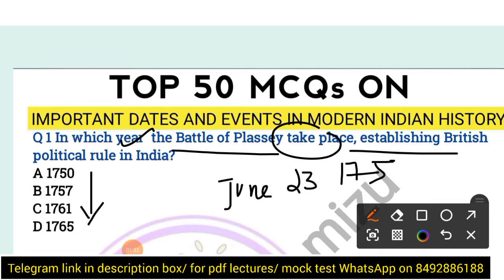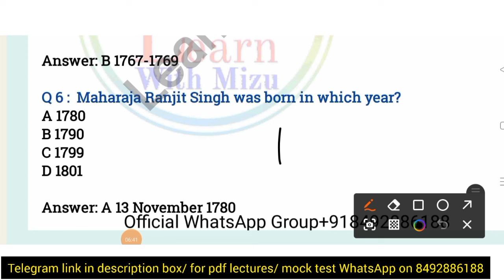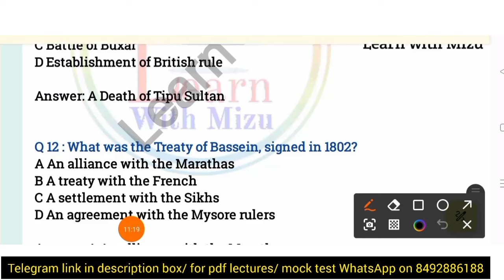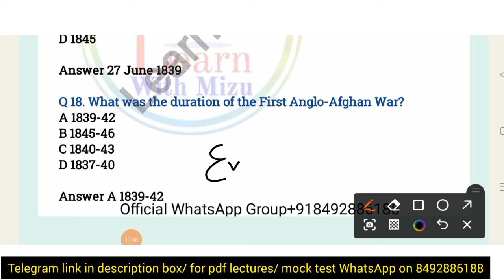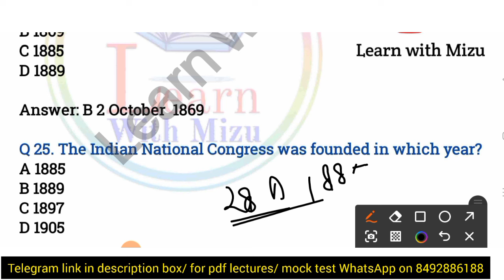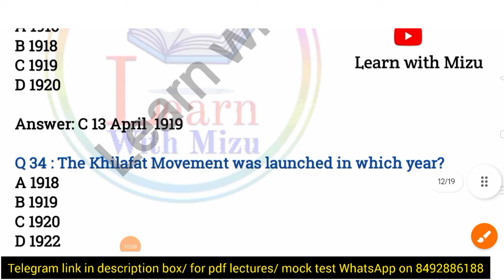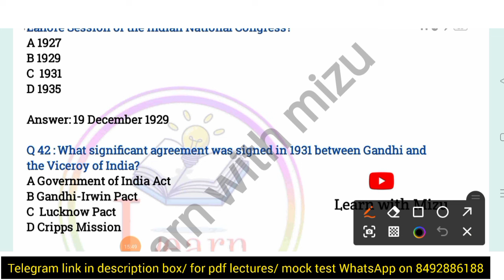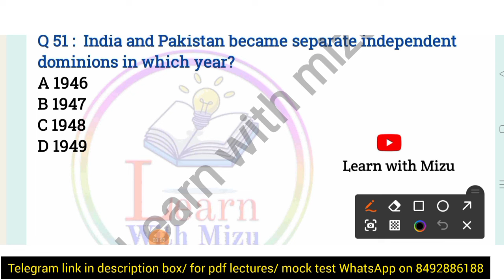INDIAN GK | IMPORTANT EVENTS AND DATES |INDIAN HISTORY| MCQS JKSSB | JKP CONSTABLE EXAM .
INDIAN GK | IMPORTANT EVENTS AND DATES | INDIAN HISTORY| JKSSB | JKP CONSTABLE EXAM | BY MIZU KHAN

Important dates and events in Indian history for JKP constable exam,
Important dates and events in modern Indian history
Important dates in indian history
Indian gk important MCQs for jkp Constable exam
Important MCQs for jkp Constable exam
Important MCQs for jammu and kashmir police constable exam 2024
First mock test jkp constable exam
Most Important MCQs for jkp Constable exam
Jkp Constable exam preparation 2024